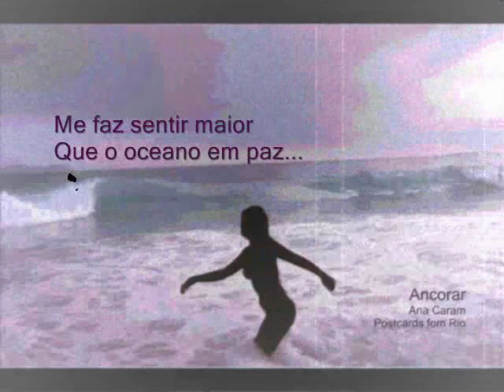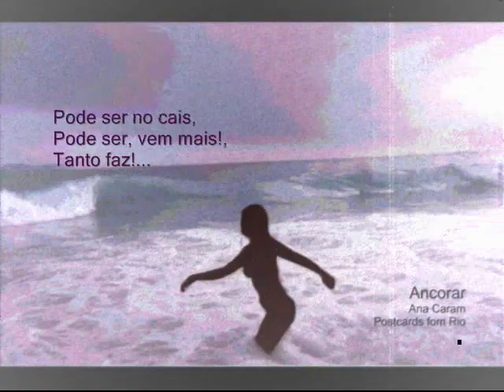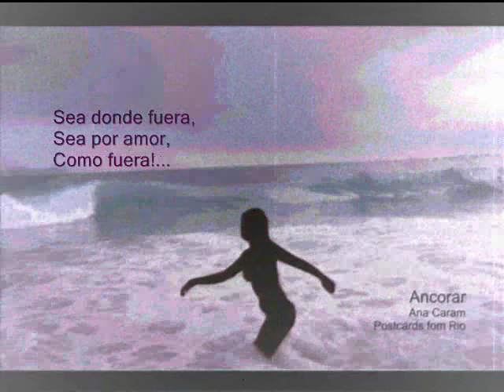Ana Caram - Ancorar (Anclar)